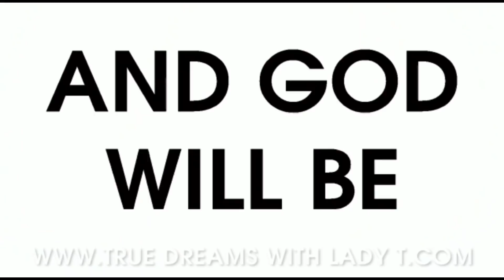Saggy Bre@st / How She Set Ebeano Suppermarkek /5 Billion Money